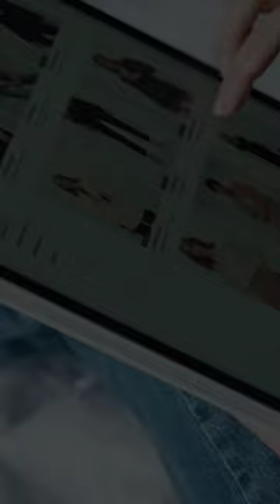Diwali🪔sale on 2023( 93% )(95%)off 💯||Male and female all Things||Tap on this video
DIWALI SE LOAFER ON 2023
BEST FUNNY VIDEO ON DIWALI

@MINE SUCCESS

funny video
funny video hashtags
फनी वीडियो
tik tok funny video download
hitslab funny video videos
फनी वीडियो डाउनलोड
funny video bio for instagram
funny video bhejo
funny video background images
baklol funny video
bts funny video bangla
birthday funny video